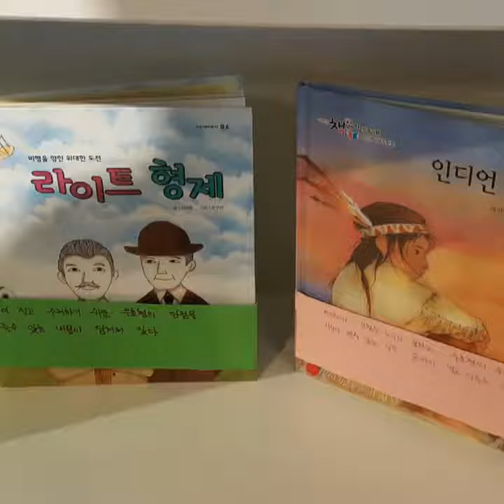인지학습클리닉(1)